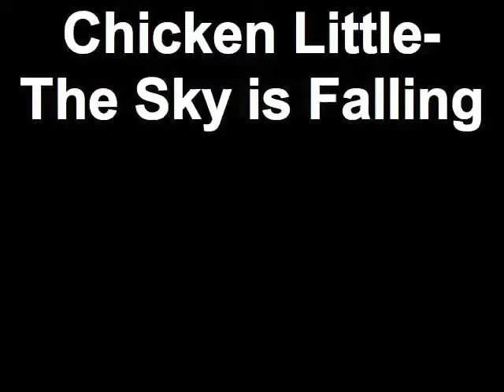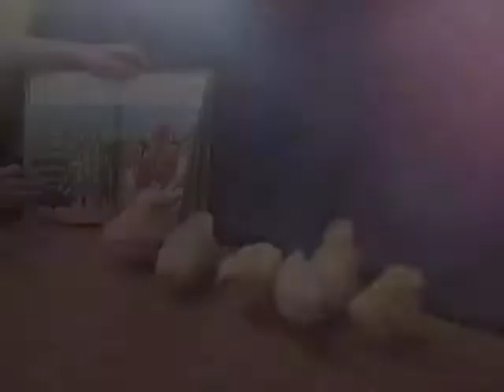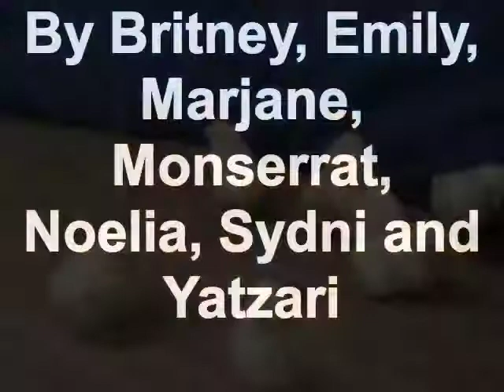Chicken Little-The Sky is Falling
Oquirrh Hills Elementary School, Kearns Utah, 2nd grade  Created on April 9, 2009 using FlipShare.